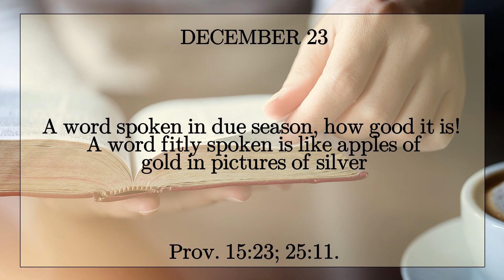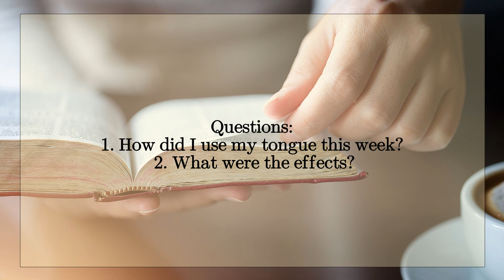manna DECEMBER 23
Music from Uppbeat (free for Creators!)